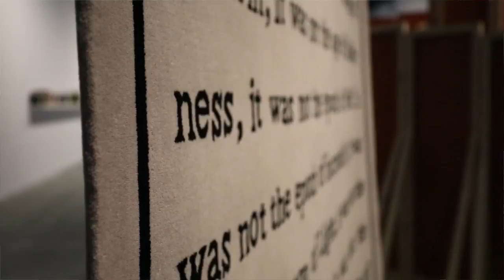Heart of Poland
Offering a contemporary insight into the thriving Polish cultural and arts scene, the Heart of Poland series gives you the exciting opportunity to advertise around bold content to a varied, widespread audience.